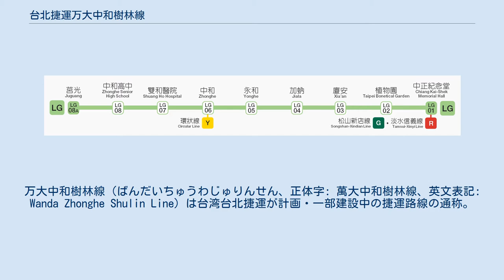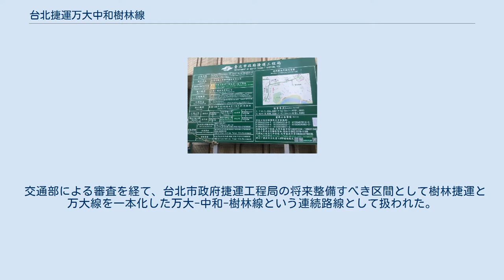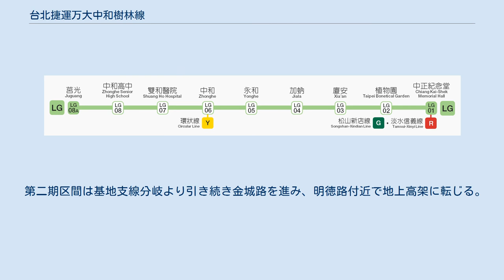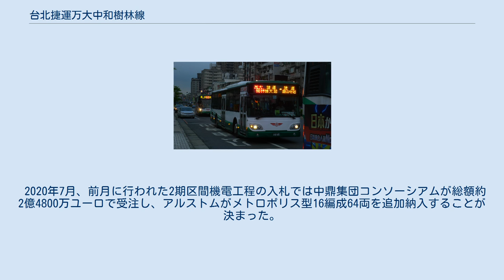台北捷運万大中和樹林線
万大中和樹林線（ばんだいちゅうわじゅりんせん、正体字: 萬大中和樹林線、英文表記: Wanda Zhonghe Shulin Line）は台湾台北捷運が計画・一部建設中の捷運路線の通称。
台北市中正区・万華区と新北市永和区・中和区・土城区・樹林区・新荘区・桃園市亀山区を結ぶ。
路線の総延長は22.1km。
全区間が中運量捷運方式を採用し 第一期区間が建設され、第二期区間は計画中である 元々は独立した2つの路線計画が統合されたもので、それぞれ台北市が計画した中永和地区の台北捷運万大線と、新北市（当時は台北県）の計画した樹林捷運建設計画である。
 交通部による審査を経て、台北市政府捷運工程局の将来整備すべき区間として樹林捷運と万大線を一本化した万大-中和-樹林線という連続路線として扱われた。
 当初はライトレール規格で推進されたが、最終的に中運量規格の捷運路線となった。
 中正紀念堂駅では淡水信義線・松山新店線と、中和駅では環状線に、土城駅では板南線と接続、迴龍駅で中和新蘆線および計画中の桃園捷運棕線と駅外で連絡する。
 第一期区間は中正紀念堂駅を起点に、南海路、和平西路、西蔵路沿いに西進し万大路から南下、果菜市場と新店渓を地下で越えた後、新北市永和区に入り 保順路・保生路を直進、中山路で進路を南西に変え連城路・金城路経由で四十張駅に至り、そこから延びる本線と合わせて別途0.7kmの車両基地支線が含まれる全長約9.5kmで、 金城路北側の農地一帯の莒光路付近に設置される車両基地と全9駅は地下に建設される。
 第二期区間は基地支線分岐より引き続き金城路を進み、明徳路付近で地上高架に転じる。
土城区公所付近で金城路から北上、城林橋で大漢渓を越えて樹林区に至り、中華路、八徳街、大安路沿いに北東へ進み中正路で北西に直進し新荘線迴龍駅に接続する計画で全長13.3km。
 三重客運の捷運先導バス985路 2018年6月12日、機電工程入札で台湾の中鼎工程と連合を組み、優先交渉権を獲得したフランスのアルストムが車両（メトロポリス）19編成76両の納入を担当する。
 2020年7月、前月に行われた2期区間機電工程の入札では中鼎集団コンソーシアムが総額約2億4800万ユーロで受注し、アルストムがメトロポリス型16編成64両を追加納入することが決まった。
 路線図